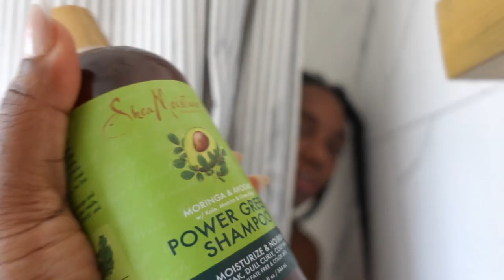SHAMPOO PRANK ON GIRLFRIEND *BAD IDEA* FUNNY PRANK | LESBIAN COUPLE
We are bringing you new content weekly, multiple times! We hope you guys are entertained because this is only the beginning.

Zakiya Pranks Pinto with LOADS OF SHAMPOO .see what happens!

Love Y'all
ZakiyaLovesPinto